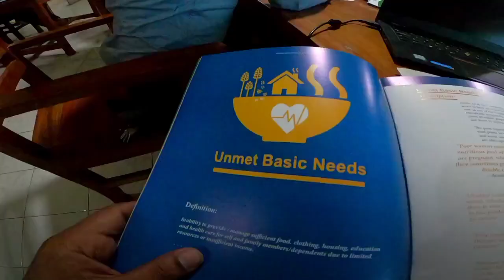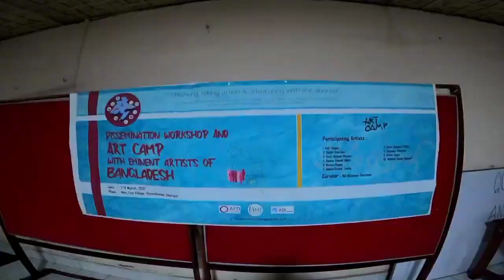Research findings dissemination and art camp with eminent artists of Bangladesh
A three-day-long Art Camp and dissemination session was held in Bangladesh to recognize the findings of a research program titled “The Hidden Dimensions of Poverty“. Mati Bangladesh NGO Organized the program in Huzurikanda, Sherpur from March 7-9 March 2021.

Along with 6 NGO workers and practitioners 9 Eminent Artist of Bangladesh participated in this Dissemination session and Art Camp. The Camp was curated by Famous Bangladeshi Artist Md. Dewan Mizan Rahman. The executive director of Mati Bangladesh Mr. Lenen Rahaman inaugurated the program.

Artist Naima Haque, Nasim Ahmed Nadvi, Sanjib Das Apu, Kiriti Ranjan Biswas, Rashed Kamal Russell, Zakir Hossain Pulak, Md Dewan Mizanur Rahman, Polash Loha, Shibli Hawlader performed in the Art camp to express their imaginations and creativity about the found dimensions and characteristics. 9 Artists draw 9 National Dimensions found from the research held in Bangladesh. Mati Bangladesh Expressed their hope to exhibit this painting in different dissemination programs to be held in Bangladesh and overseas.

The Nine Dimensions which was focused in this Art Camp were the National dimensions found in Bangladesh. These are Unmet Basic Needs, Insufficient Money, Bad Governance, and Political and Social Instability, Ill Psychological and Physical State, Lack of Entrepreneurship and Employment Opportunities, Insufficient Transportation, Communication and Technology, Natural and Environmental Degradation, Drug Addiction and Over Population.

© A film by Confluence Point and Mati Bangladesh
Directed by Mridha Shihab Mahmud